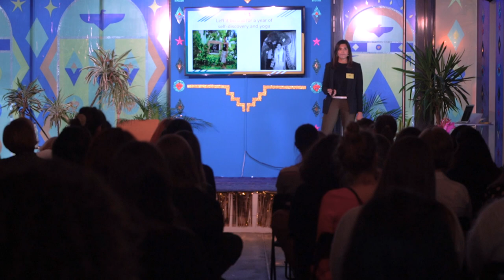"What is life without risk" ⚠️ Meera Parikh (Strategic Planning and Business Operations, Omio)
The “Rising Pineapples” conference is driving a local community of women to share, discover and learn through a day of short powerful talks, workshops and networking..

 🍍🍍Meera Parikh is a risk taker, she moved continents, started her own health & wellness company, Spirante Yoga, switched to tech after 10 years in education, and backpacked through Southeast Asia for a year. These weren't natural choices for her but they were pivotal. Meera will discusses the moments and framework that led her to take risks which led to a life with more purpose.

Meera Parikh •  Strategic Planning and Business Operations @ Omio

Meera Parikh started her career in traditional finance to understand how different parts of a company contribute and interact to drive growth. She then shifted to work in management positions at public sector organizations to solve some of the most pressing issues in education. Most recently, she transitioned to the tech industry and leads Business Strategy and Operations at Omio, a fast-growing tech company that provides a seamless search and booking experience for travelers. She grew up in New Jersey and spent time in Asia, New York, Philadelphia, and now Berlin. She's an avid traveler, certified scuba diver, and professional yoga teacher.